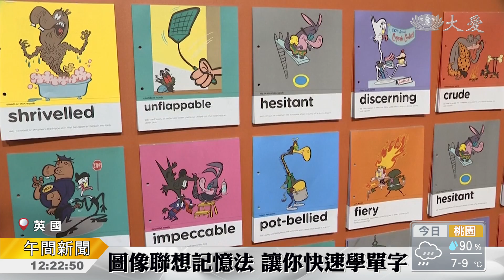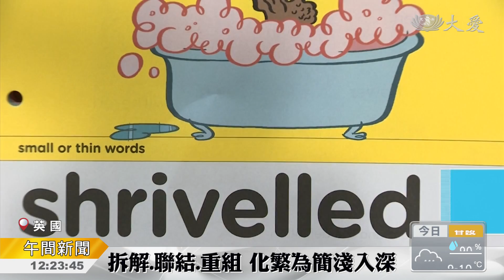跟著英國人學語言 一萬字的旅程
說背單字是語言學習最痛苦的一環，很多人可能都有同感，現在有一套標榜無痛學單字的系統，利用逗趣圖片加上淺顯易懂的解說，加強單字在小朋友腦中的印象。